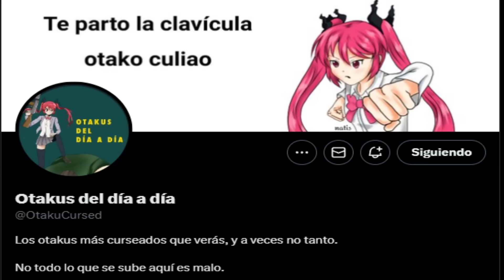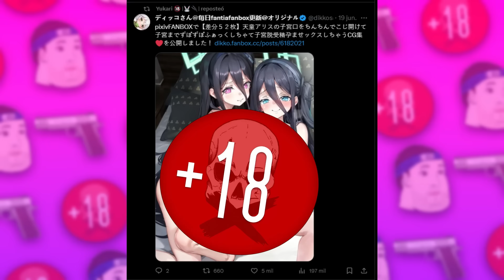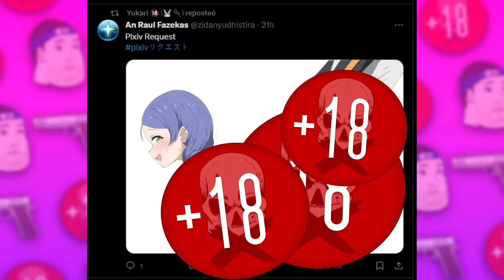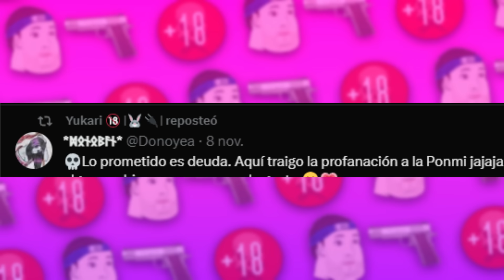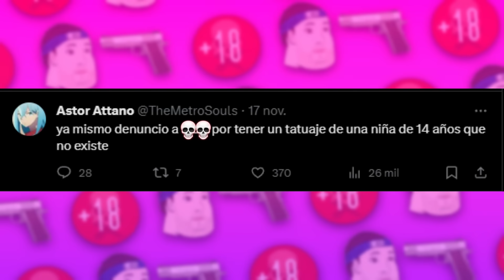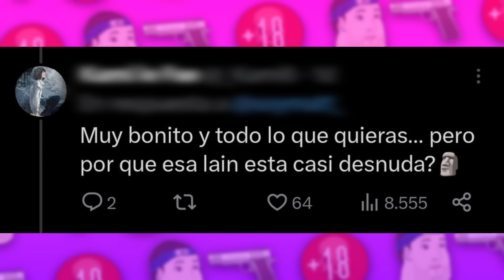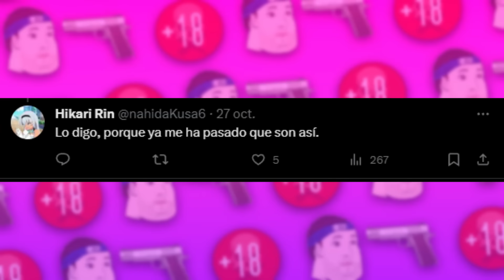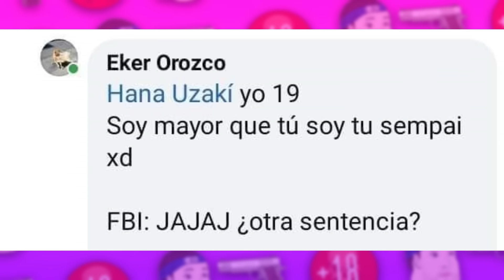ODIO A LOS LOLICONES.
Video resubido porque a YouTube no le gustó lo que vio (y no lo juzgo) pero bueno. Otra vez, con mas censura y mas todo